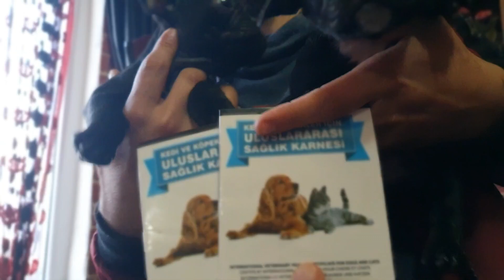DOG PUPPY CHOW CHOW , ROT , JECK RUSSEL , KANGAL YAVRU KÖPEKLER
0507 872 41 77   her ile gönderim yapılır